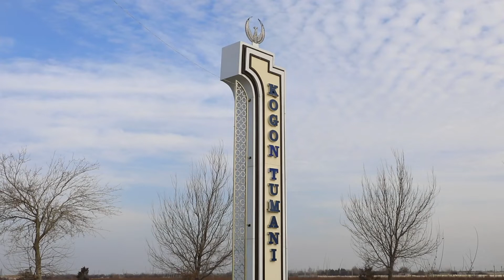Olis qishloqlar obod bo'lmoqda